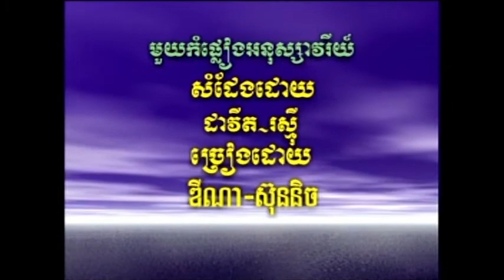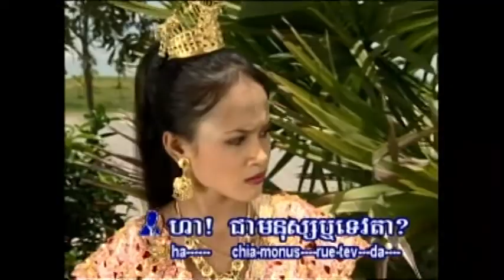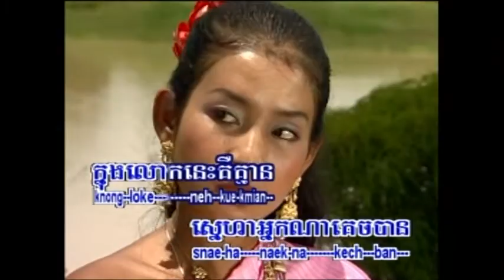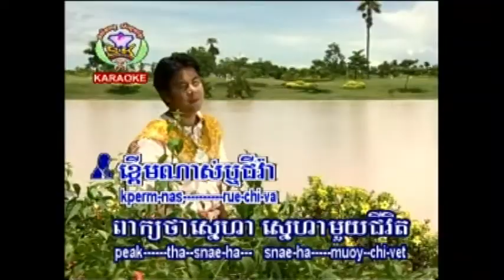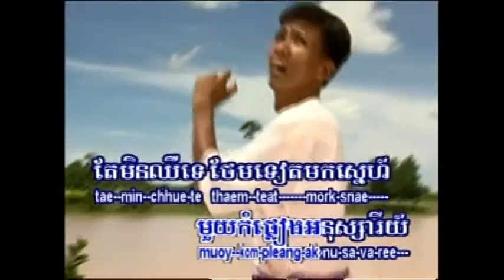SK DVD VOL 9 16 Karaoke music